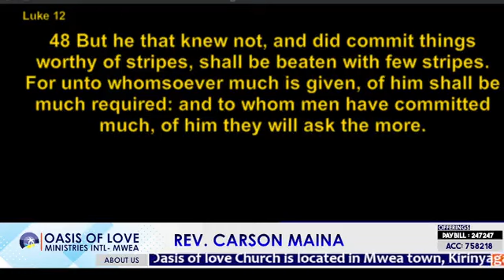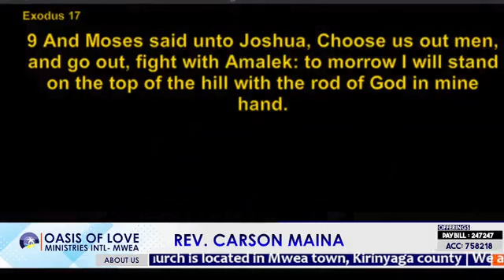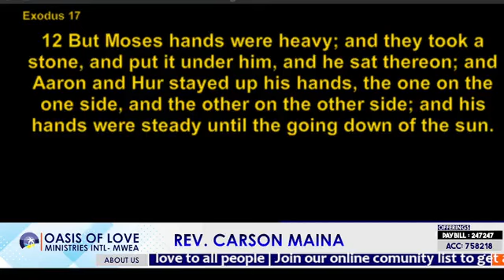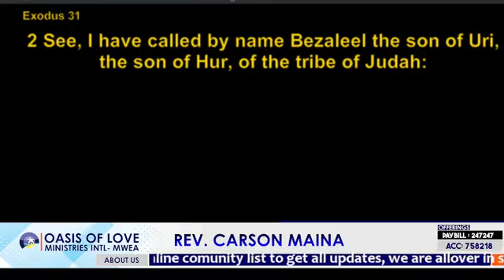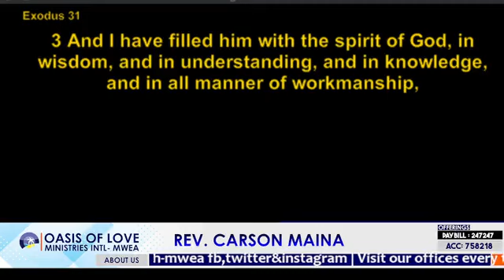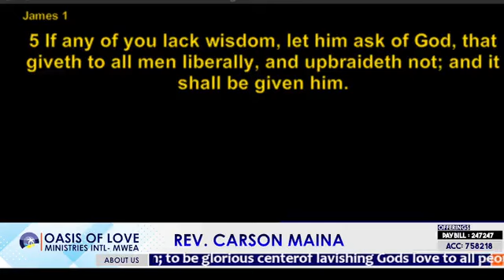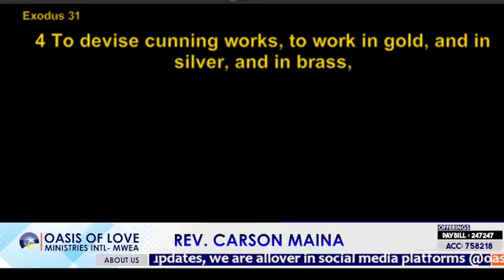SUNDAY WORKERS FORUM 13th August 2023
types of people we need in ministry's